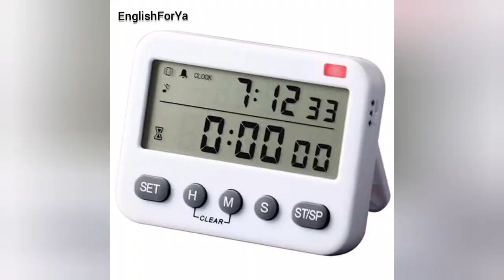Kitchen Vocabulary in English Part 2 - Kitchen Tools & Utensils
Vocabulary for kitchen
English lesson for children
Kids vocabulary